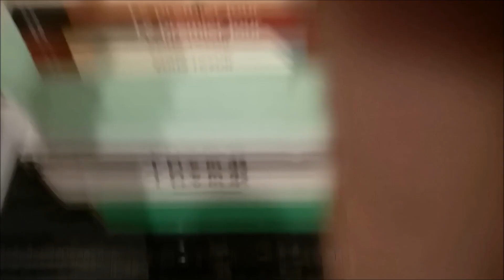Heart Shaped Box - Nirvana + Ramin Djawadi Piano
Cover de la musique Heart Shaped box originalement de Niravana, reprise par Ramin Djawadi pour la saison 2 de Westworld.
Reprise de NDG (Youtube)